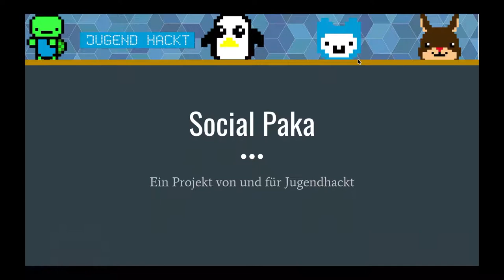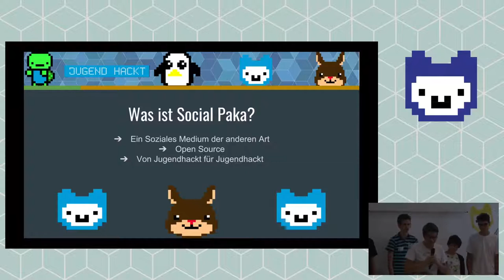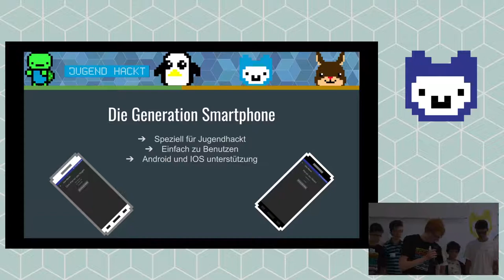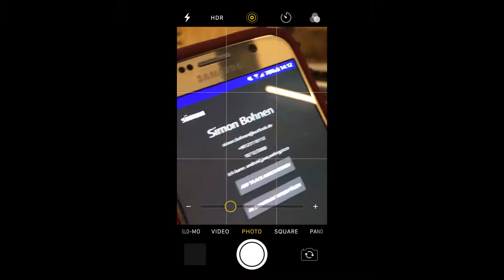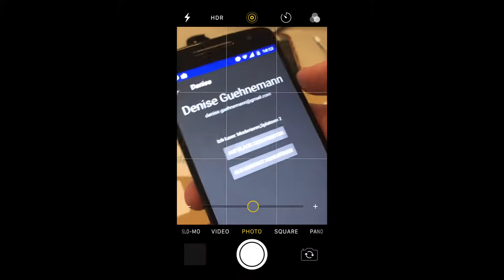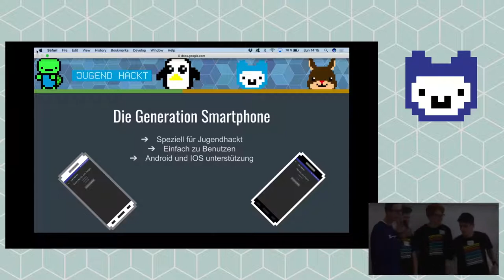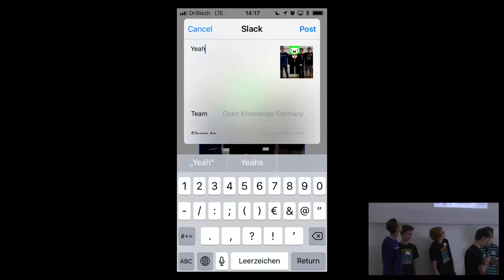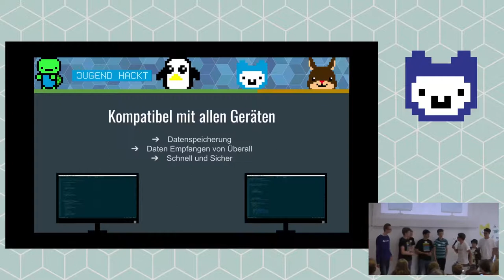social-paka | Jugend hackt Köln 2017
Mit Social Alpaka kann man unter Android die Namensschilder der TeilnehmerInnen bei Jugend hackt scannen und im Anschluss Kontaktinformationen über die jeweilige Person sowie das Slackkonto der gescannten Person erhalten. Von Peter, Lukas, Jens, Jan-Andrej, Christopher, Justus, Julius, Nils, Simon, Marc, Phil, Felix, Lars, Marvin und Tobias.